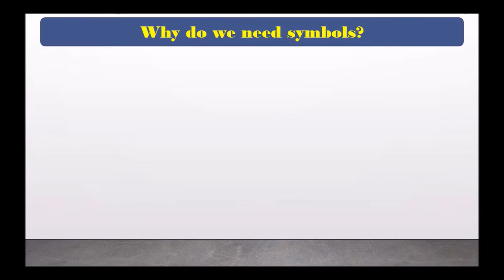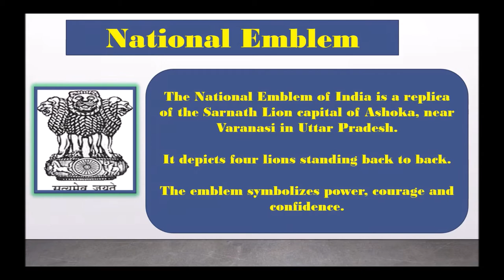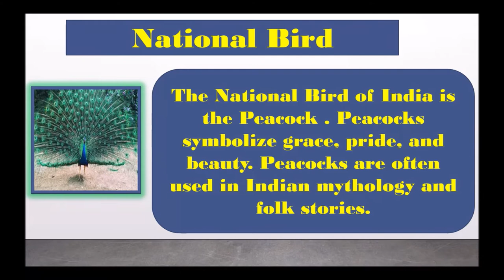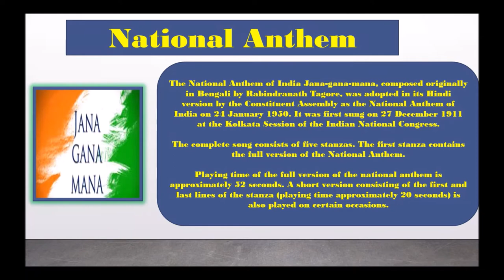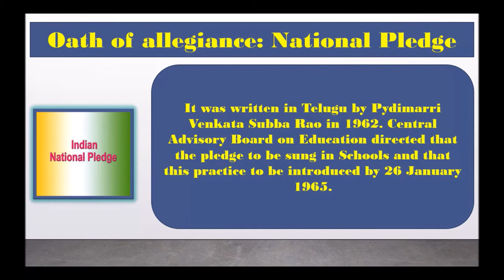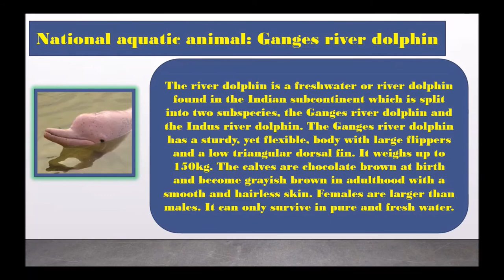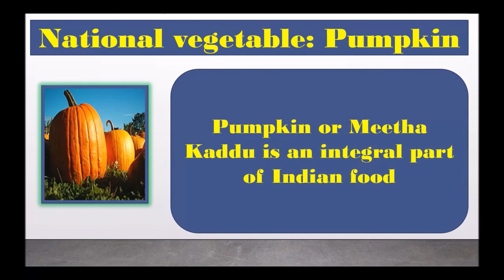National Symbols of India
Today we will discuss about National Symbols of India or National symbols for Kindergarten or Symbols of the India or Native Indian Symbols